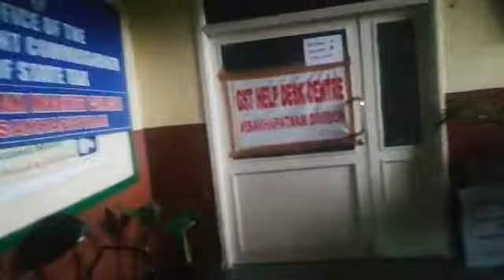Before giving blood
god will help me